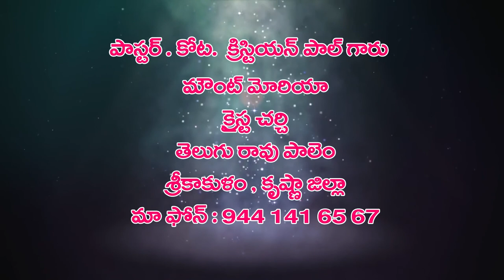20 7 2021 christian paul garu